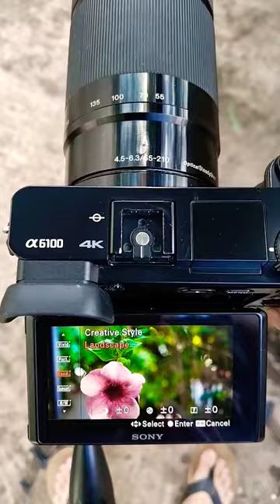pink allamanda flower 🌺 photography tutorial with Sony Alpha 📸